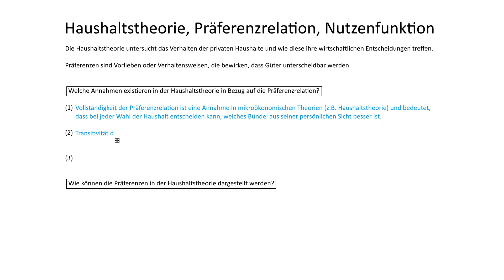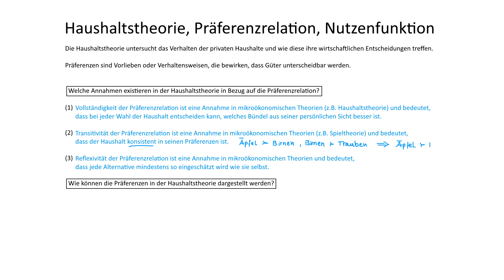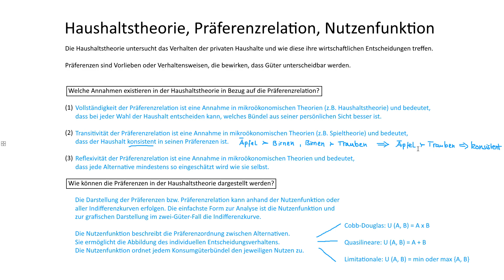Haushaltstheorie, Präferenzrelation, Nutzenfunktion | Mikroökonomie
► HAUSHALTHSTHEORIE

Die Haushaltstheorie untersucht das Verhalten der privaten Haushalte und wie diese ihre wirtschaftlichen Entscheidungen treffen.

► PRÄFERENZEN

Präferenzen sind Vorlieben oder Verhaltensweisen, die bewirken, dass Güter unterscheidbar werden. Individuen entscheiden sich täglich für Alternativen, welche anhand einer  Präferenzordnung abgebildet werden.

► LERNDOKUMENTE

► LITERATUR